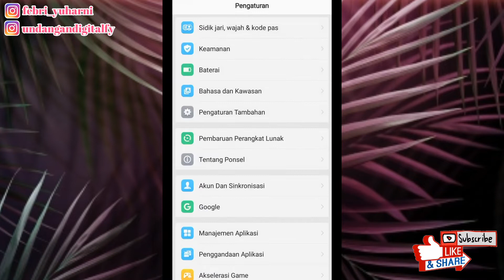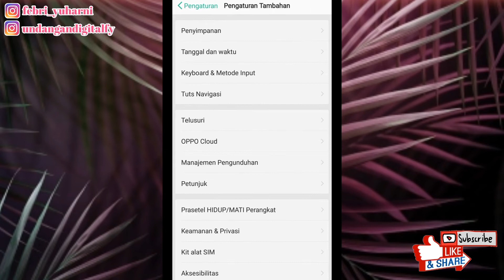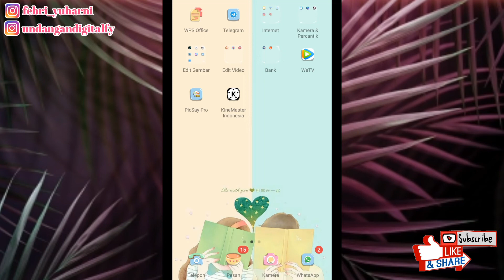CARA MEMUNCULKAN POINTER DI ANDROID SEPERTI CURSOR MOUSE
Assalamualaikum..

Cara mendownload link di description box

Jangan lupa tonton juga video aku yang lainnya 😊